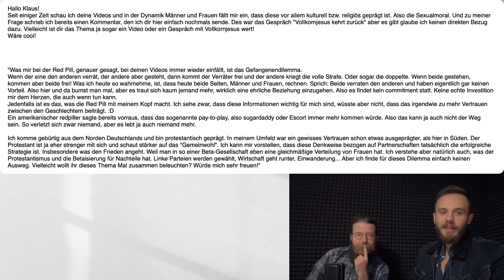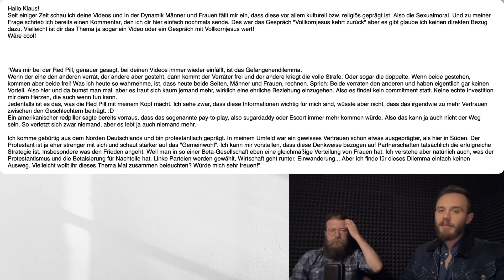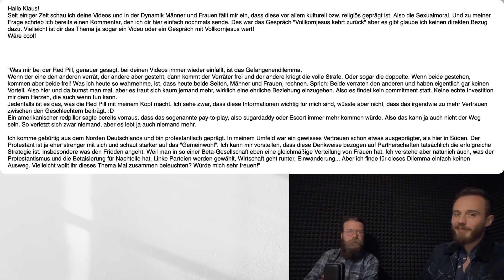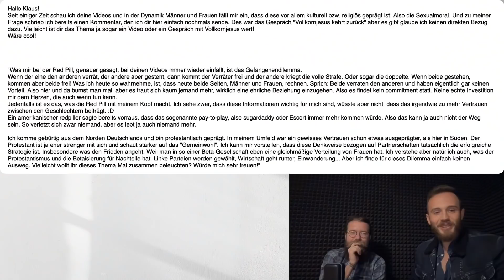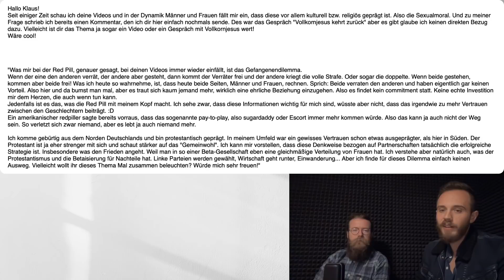VOLLKORNJESUS: Wie kann das GEFANGENENDILEMMA DER GESCHLECHTER gelöst werden?!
Heute bin ich wieder im Gespräch mit Vollkornjesus. Es geht um das Gefangenendilemma der Geschlechter, welches sich häufig durch die unterschiedlichen Sexualstrategien ergibt.